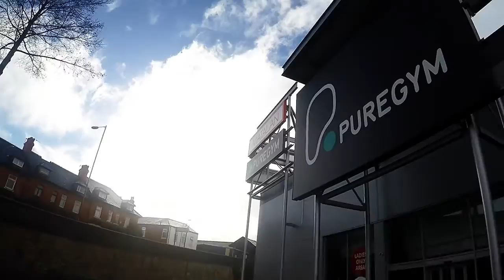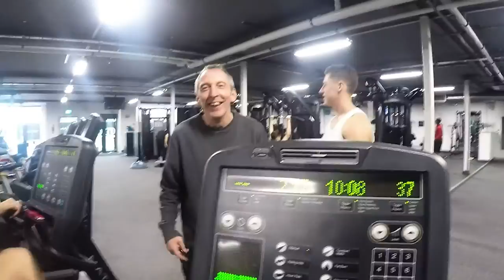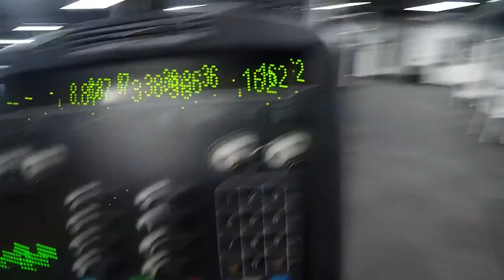Easter Sunday With Andy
Easter Sunday With Me. More Waffle on a multitude of Subjects. David Lloyd's Cheadle and Pure Gym Oldham. Plenty to Giggle at..